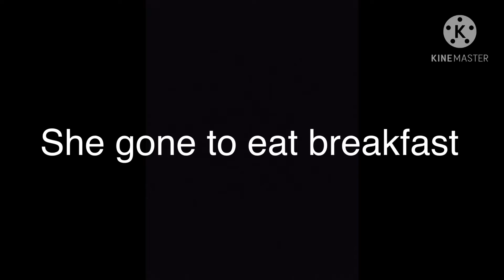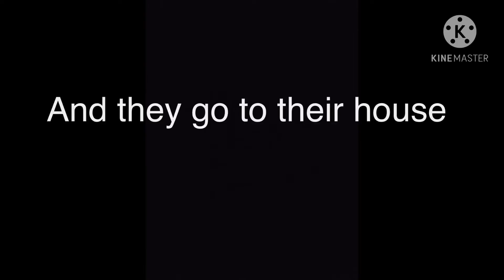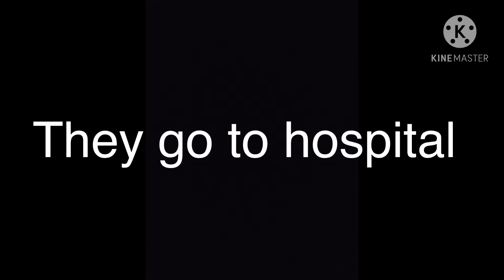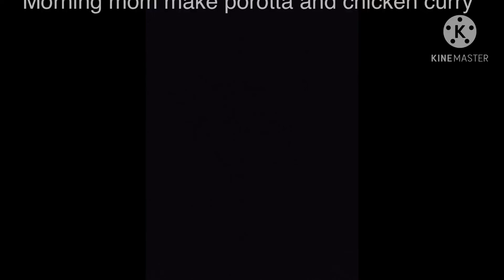EAT HEALTHY STAY HEALTHY (SCIENCE) ENGLISH SHORT STORIES FOR MY FRIENDS